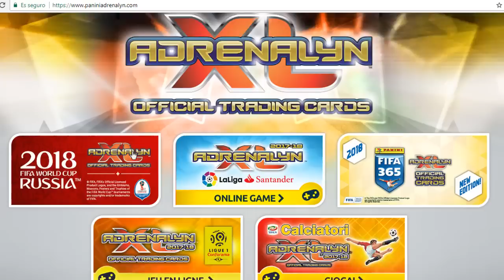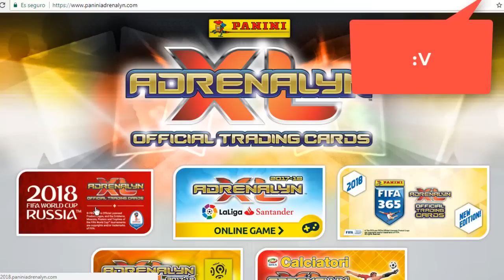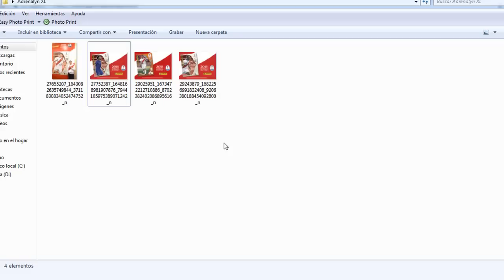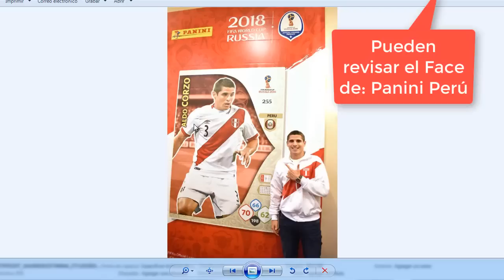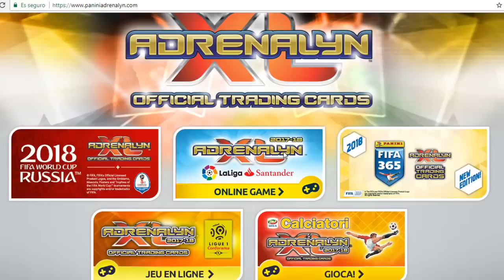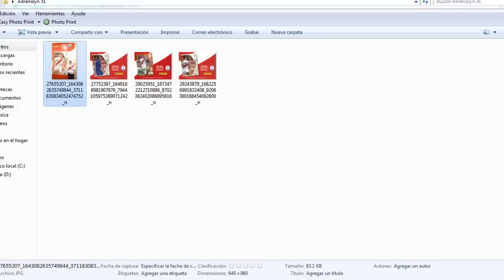Mundial Rusia 2018: cards especiales y juego de estratégia Adrenalyn XL 2018 (Info importante)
HOLA CHICOS... DEBIDO A LA GRAN DEMANDA QUE TIENE EL SORTEO DEL PAQUETÓN DE 3REYES... LO HARÉ ESTE LUNES 09 DE ABRIL POR LA MAÑANA... SERÁ A LA 5TA OPCIÓN... OJO CON ESO...ESTÉN ATENTOS YA QUE LO LANZARÉ POR LA MAÑANA DE ESE DÍA... AÚN TIENE CHANCE DE ENTRAR EN EL VIDEO Y COMENTAR... MUCHA SUERTE PARA TODOS Y BUEN FIN DE SEMANA...

Muchas gracias por el apoyo brindado en estos días, de verdad que se les quiere un montón... sigan ingresando al canal =)